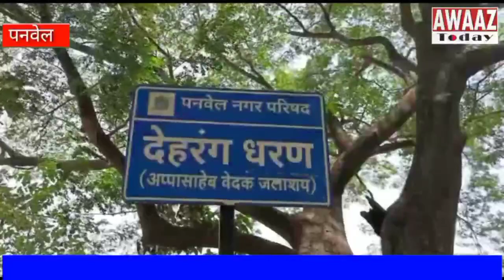Panvel water shortage - PMC Commissioner Ganesh Deshmukh assures measures being taken; alternate day